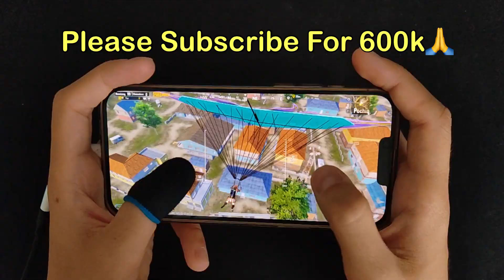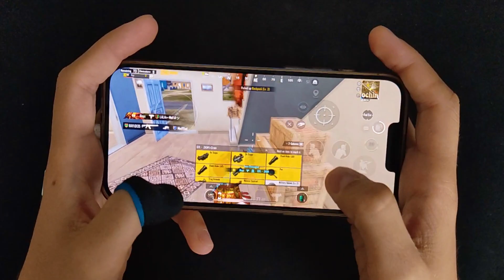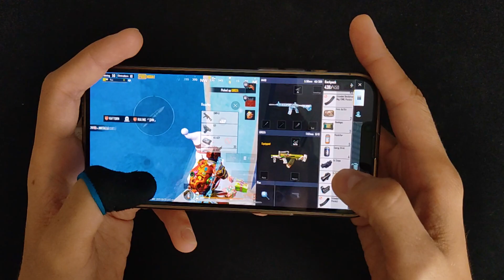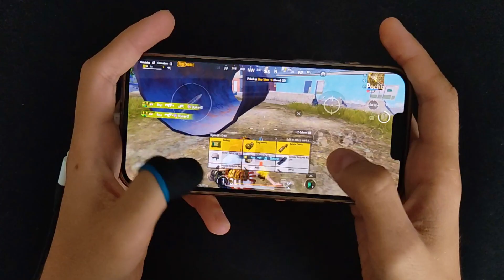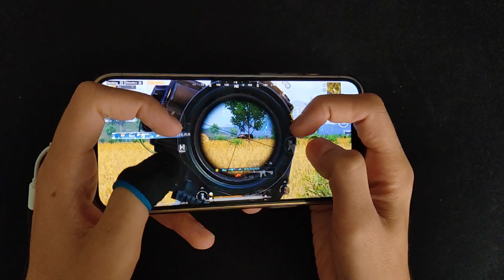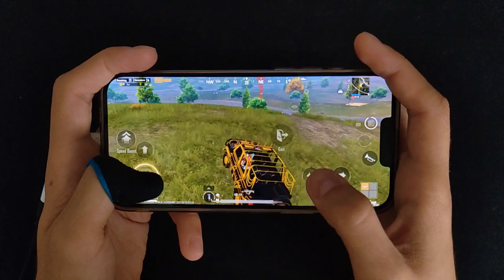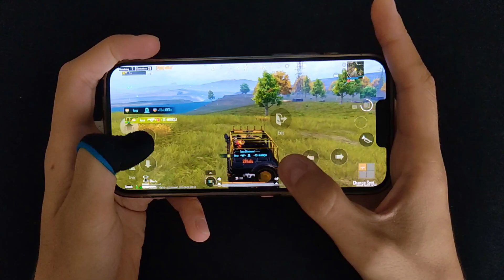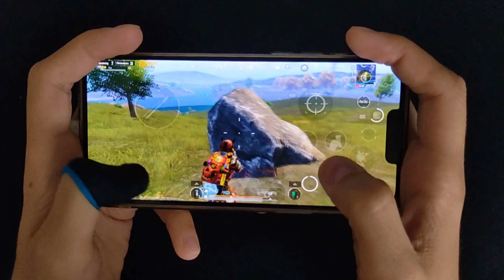MY NEW SEASON RECORD in GAMEPLAY 😱 HANDCAM - SAMSUNG,A3,A5,A6,A7,J2,J5,J7,S5,S6,S7,A10,A20,A30,A50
* 4 finger + Full Gyro
* EDİT: Luma fushıon

wid
wid gaming
athena gaming
athena
dwoz
tacaz
pubg handcam
dwoz handcam
levinho
levinho handcam
Munno
pars
asus rog 3
jaguar
jaguar pubg
yes yuk gaming
jaguar handcam